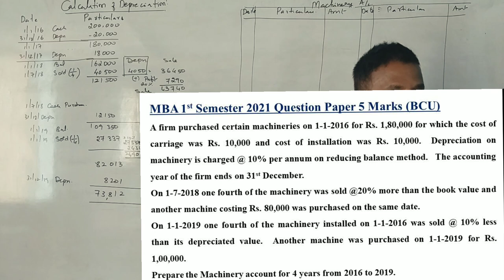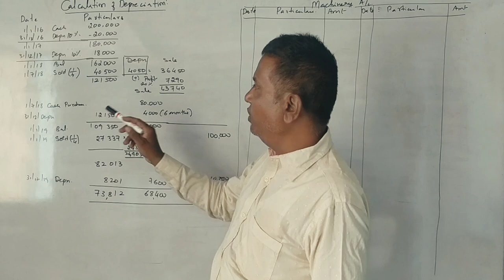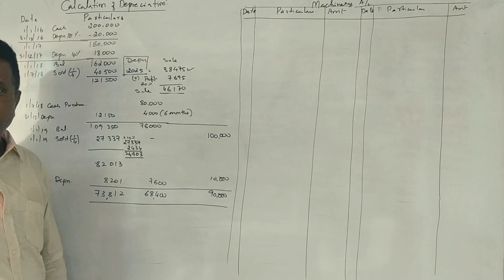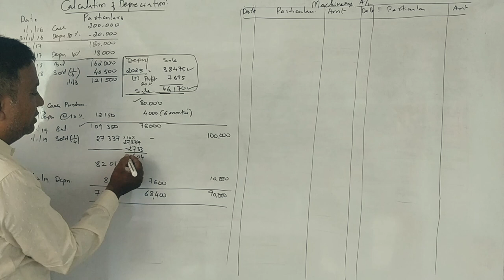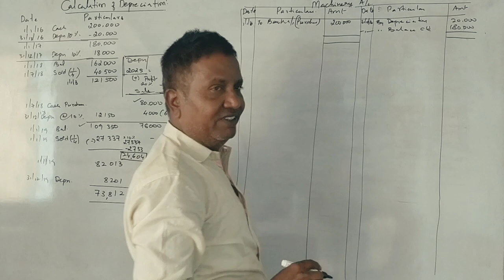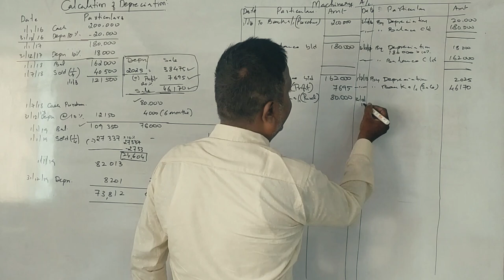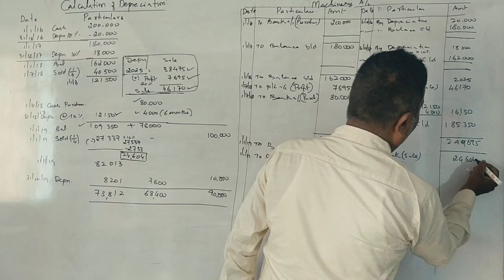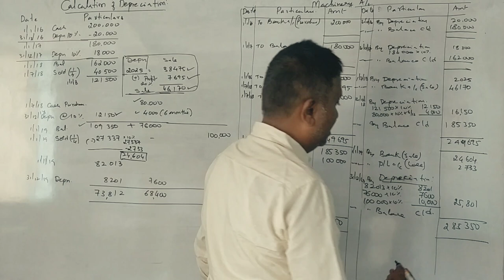Managerial Accounting/AFM - MBA 1st Sem - Depreciation PART 14 - BCU 2021 Question Paper 5 Marks